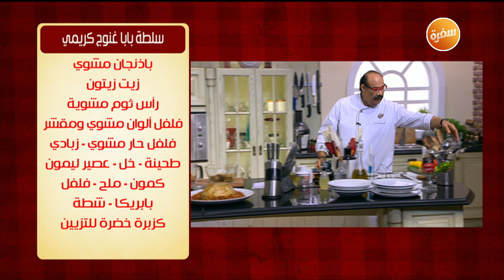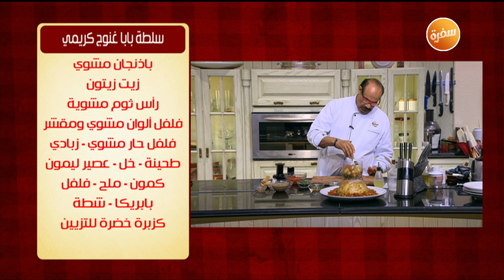أرز بالجمبري والصلصة - سلطة بابا غنوج كريمي - صينية سمك بلطي بالزيتون | الشيف (حلقة كاملة)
طريقة عمل أرز بالجمبري والصلصة - سلطة بابا غنوج كريمي - صينية سمك بلطي بالزيتون مع الشيف الشربيني في الشيف | 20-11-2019